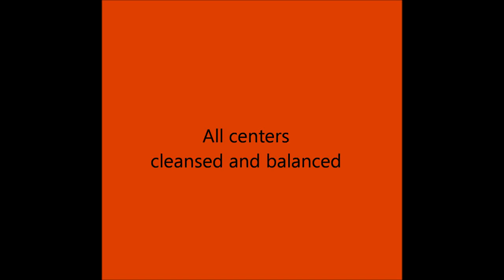intensive music the best meditation Atlantis Healing Temple Meditation | relaxing 2019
Intensive Music is a place where you can find all kinds of music: relaxing music, motivational and epic, happy or sad music, and much more.

Today's video was a demonstration for more ideas sees the link:

Check out the discount on all products:

Become a Video Animation POWERHOUSE
With Our ALL-IN-ONE Combo Of
6 PROFITABLE VIDEO

Get Even MORE Traffic and Sales By Deploying the SAME Social Syndication Software That We Use To Rank Our Hijacked Videos and Domains To the First Page of Google, FAST!

How To Build A Highly Targeted Audience On Facebook Without Wasting Your Time 100% FREE

World’s First & Most Powerful
37-in-1 Video Ads Creation & Training Suite
That Creates Profitable Converting Video Ads
for ALL 37 Possible Video Ads Placements of
ALL 7 Major Social Media Platforms…